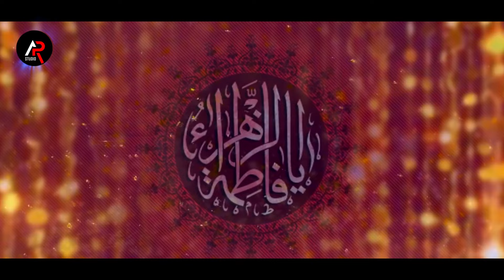Hussain As Ki Maa | Ali Raza Khan | 2024 | New Qasida Bibi Fatima Sa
Kalam Title || Hussain As Ki Maa
Reciter || Ali Raza Khan
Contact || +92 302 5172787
Poet || Shahid Abbas Najafi
Composer || Ali Raza & Rizwan Ali
Music & Mix Mastering || Yasir Ali Khan
Editing & Director ||  Dr.Mirza Amais Amin (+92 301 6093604)
D.O.P || Umair Amin ( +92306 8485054)
Video & Post || AR Studio
Label || AR Studio FSD